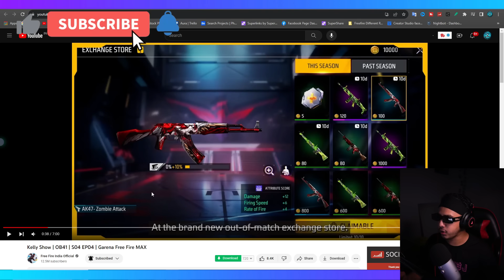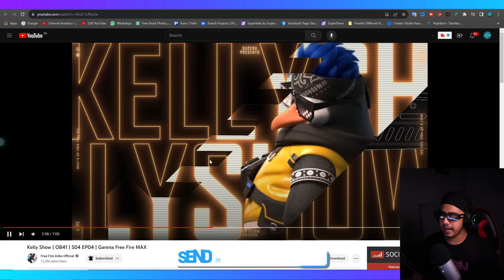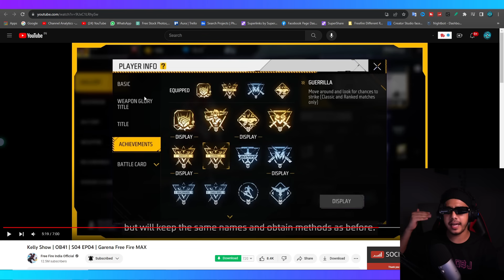FREE FIRE FINAL UPDATE FOR OB41 PATCH 😱 FREE FIRE NEW NIGHT MAP 😍 NEW UPDATES OB41 🤫Garena Free Fire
24k Goldn - Mood (MODE RUOK FF, Apelapato999)

SMSUNG A3,A5,A6,A7,J2,J5,J7,S5,S6,S7,S9,A10,A20,A30,A50,A70.FREEFIRE
OB41 update
ob41 update free fire
ob41 update kab ayega
ob41
ob41 update free fire changes
ob41 update free fire kab ayega
ob41 free fire free rewards
ob41 changes
ob41 advance server
ob41 update free fire magic cube bundle
ob41 free fire new peak
new factory
new peak free fire
prabhat gamer
upcoming changes
free fire update
game not opening
up government
free fire meeting with government
OB41 update
ob41
ob41 changes
ob41 advance server
new factory
gaming aura
upcoming changes
free fire update
game not opening